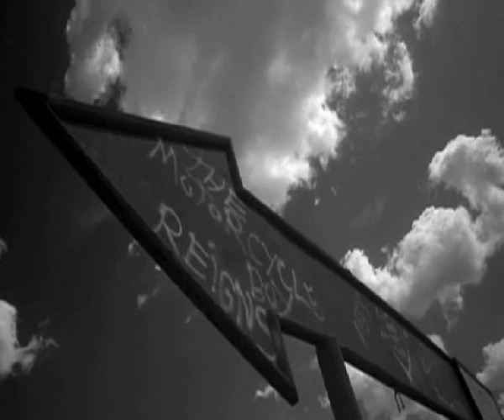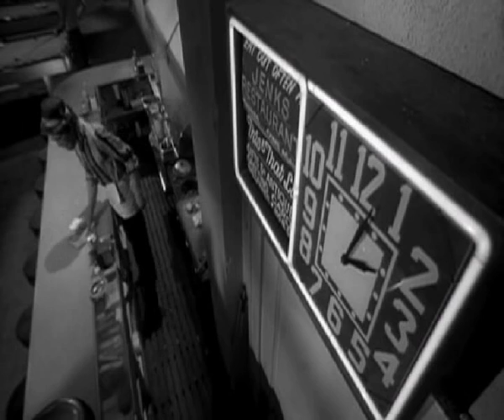rumble fish "la ley de la calle trailer" Trailer de Jorge Miranda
Trailer y video montaje musical sobre la película de Francis For Copola
"la ley de la calle"